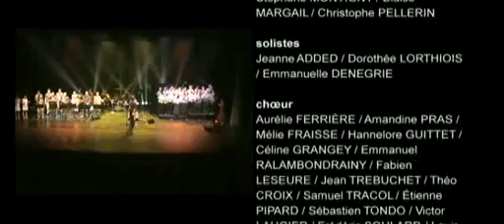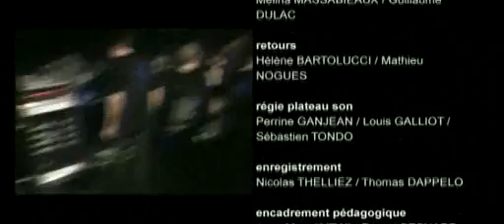Pink Floyd - Atom Heart Mother (Conservatório de Paris) FULL CONCERT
Alunos do conservatório de Paris/França (CNSMDP) em março de 2003 da obra Atom Heart Mother do Pink Floyd.